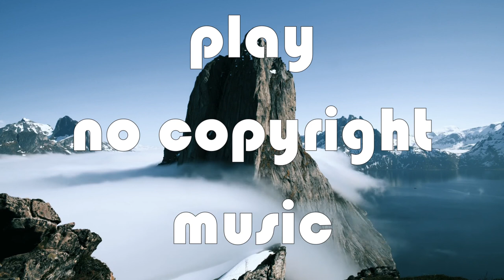Different Heaven - Safe And Sound [NCS Release]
Listen ad-free with YouTube Premium
Song  : Safe & Sound
AEI (on behalf of NCS); ASCAP, LatinAutorPerf, Featherstone Music (publishing), LatinAutor, and 6 Music Rights Societies